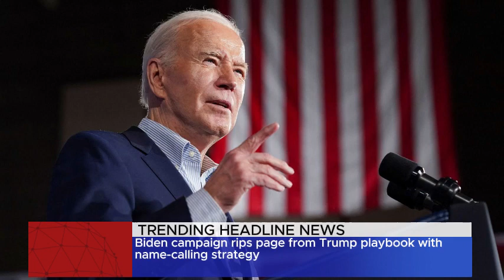Trending Headline News | Princess Kate | Biden | Mark Coleman | M. Emmet Walsh | Moscow massacre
Headline News
- Kate and William 'enormously touched' by public support
The Prince and Princess of Wales are "enormously touched by the kind messages" they have received following Catherine's cancer diagnosis, a Kensington Palace spokesman has said.
Saturday's statement also added they were "grateful" that the public understood their request for privacy.
Catherine revealed in a video message on Friday that she had begun treatment.
She received her diagnosis after tests carried out following abdominal surgery "found cancer had been present".

- Biden campaign rips page from Trump playbook with name-calling strategy
President Biden's 2024 campaign has employed a new strategy, one taken right out of former President Donald Trump's playbook: name-calling.
Trump, during his 2016 primary campaign, referred to top Republican primary opponents as "Lyin' Ted" Cruz and "Little Marco" Rubio. He took jabs at Democrats like Sen. Elizabeth Warren as "Pocahontas" and Sen. Majority Leader "Cryin'" Chuck Schumer and Speaker of the House "Crazy Nancy" Pelosi.

- UFC legend Mark Coleman is ALREADY back in the gym
UFC legend Mark Coleman wasted no time going back to the gym days after laying on a hospital bed in critical condition.
On March 12, the 59-year-old MMA pioneer saved both of his parents from a house fire in Ohio. After securing his mom and dad, Coleman went back to save his dog, Hammer, who unfortunately did not survive the blaze. Coleman was taken to the hospital later as fans and family worried for his life.

- M. Emmet Walsh, Actor in ‘Blood Simple’ and ‘Blade Runner,’ Dies at 88
M. Emmet Walsh, the wily character actor who became an audience favorite for his deliciously despicable performances in such films as Blood Simple, Blade Runner, Brubaker and The Jerk, has died. He was 88.
Walsh died Tuesday in St. Albans, Vermont, his longtime manager, Sandy Joseph, told The Hollywood Reporter. The cause was cardiac arrest.

- Putin vows to punish those behind Russia concert massacre
Russia said on Saturday it had arrested all four gunmen suspected of carrying out a shooting massacre in a concert hall near Moscow, and President Vladimir Putin pledged to track down and punish those behind the attack.
Militant Islamist group Islamic State claimed responsibility for Friday's rampage, but there were indications that Russia was pursuing a Ukrainian link, despite emphatic denials from Ukrainian officials that Kyiv had anything to do with it.